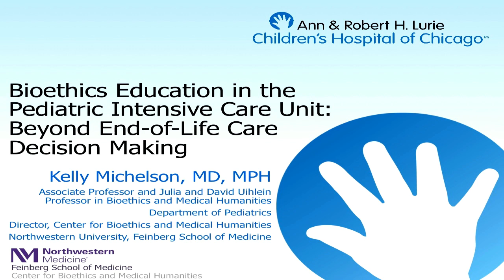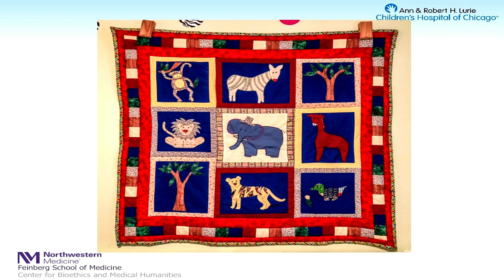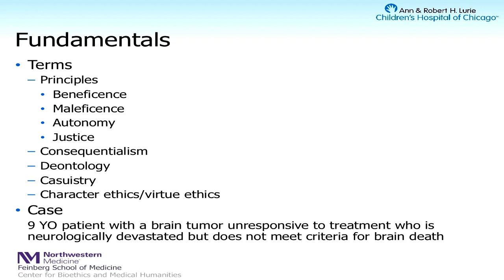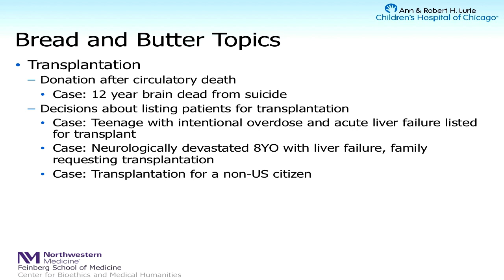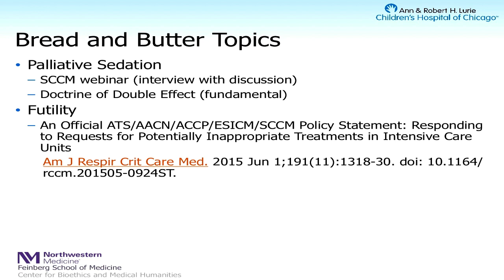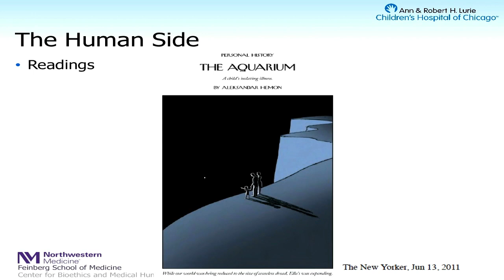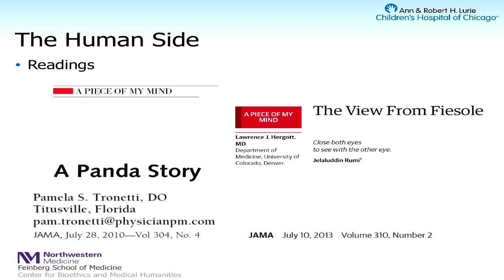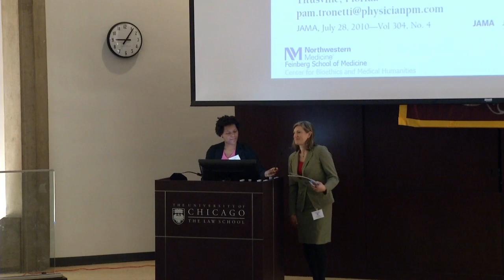Kelly Michelson - Bioethics Education in the Pediatric Intensive Care Unit